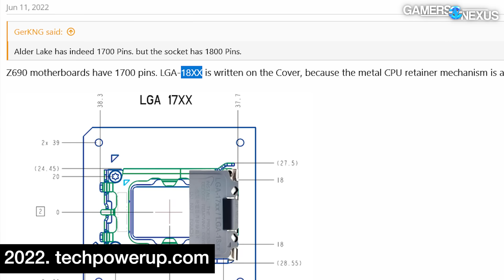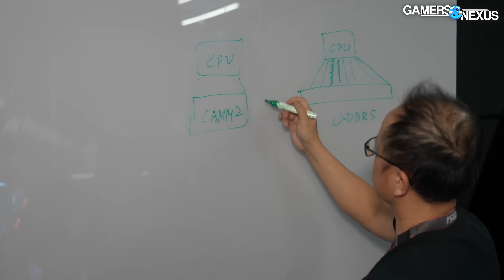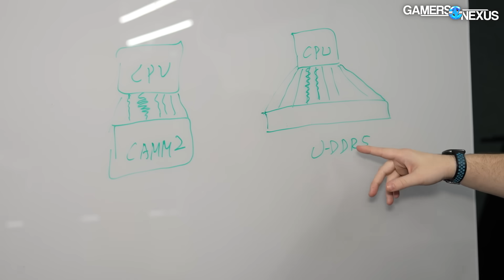Intel Says Not to Say "LGA1851" or "Z890" | MSI vs. ASUS Features & X870E Boards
MSI is showing off Z890 & X870E motherboards at Computex 2024 -- and Intel is a control freak, trying to prevent anyone from knowing that its next socket is "LGA18XX" (it's 1851) - but even 18XX has been known for literal years now, and yet Intel thinks it can put that genie back in the bottle. Bizarre Intel control behaviors aside, MSI has new motherboards competing with ASUS on ease-of-installation features, a new case with some unique fans, and an AIO with offset mounting for Intel's upcoming Arrow Lake CPUs.

TIMESTAMPS

00:00 - Stupid Intel Games, Stupid Intel Prizes
01:56 - New Z890 & X870 Motherboards
05:28 - PCIe Quick Release & ASUS' Patent
08:35 - CAMM RAM
11:58 - Cooler with Hotspot Movement
13:34 - Velox 300R Airflow Case

Steve Burke: Host, Writing
Mike Gaglione: Camera, Editing
Vitalii Makhnovets: Video, Editing